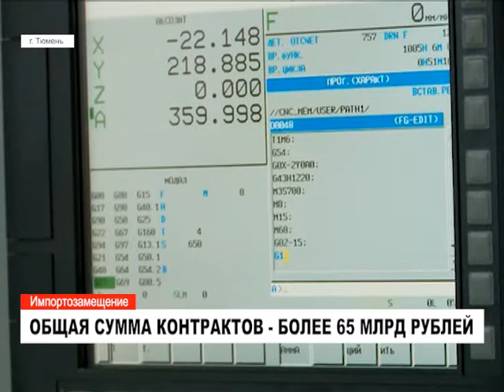Импортозамещение. Общая сумма контрактов - более 65 млрд рублей.